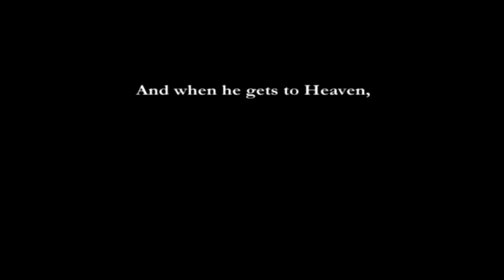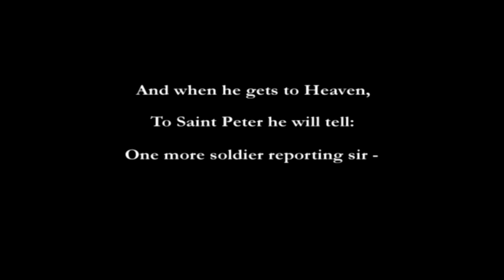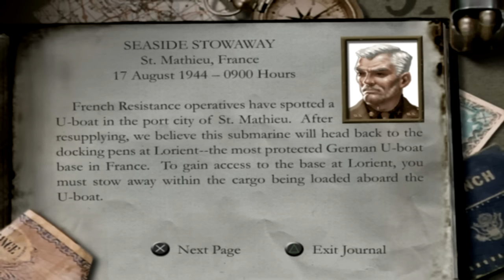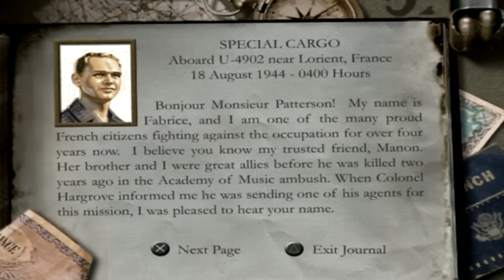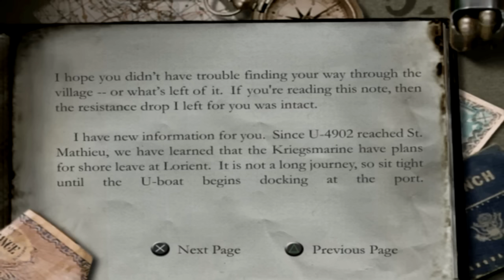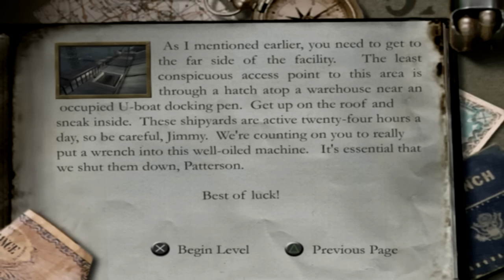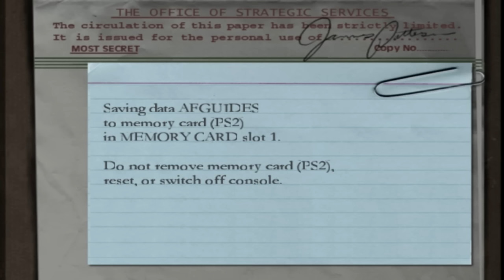Medal of Honor Frontline Gameplay Walkthrough Part 1 - Normandy Landings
Medal of Honor Frontline gameplay walkthrough part 1, campaign mission 1 "D-Day". Played on PS2 for PS2, GameCube and Xbox.